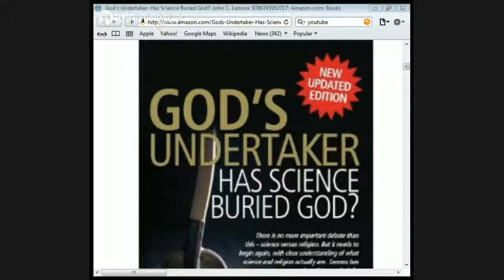Science and Religion by Jason Burns